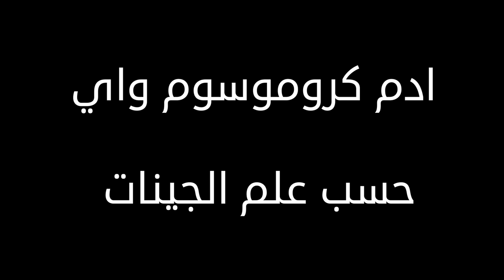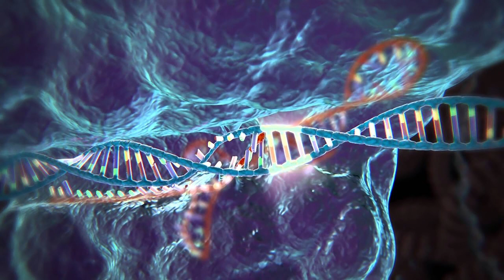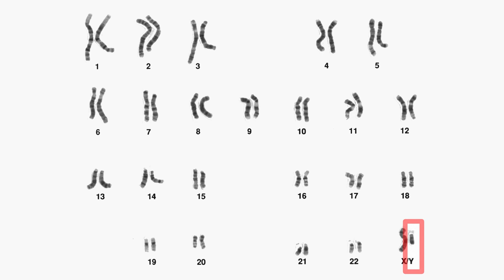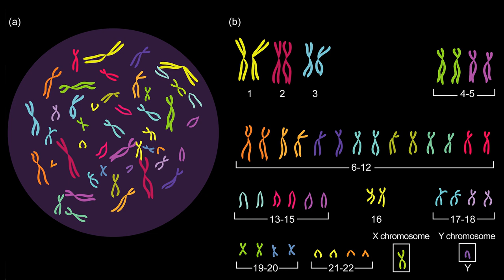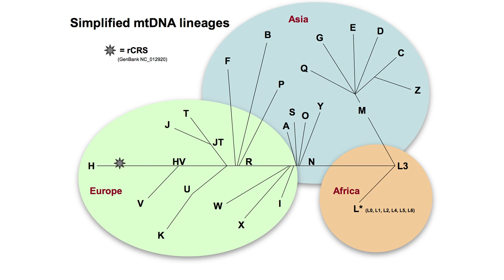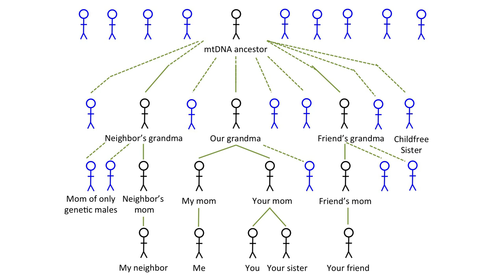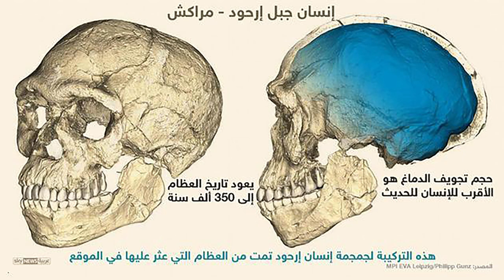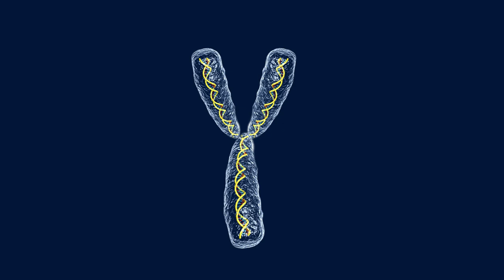262 - ادم كروموسوم واي حسب علم الجينات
ادم كروموسوم واي حسب علم الجينات
00:00 المقدمة
09:57 أب القبيلة
20:44 شارك في القناة